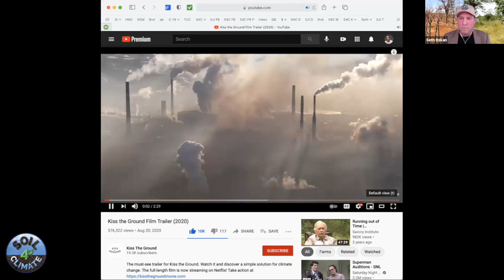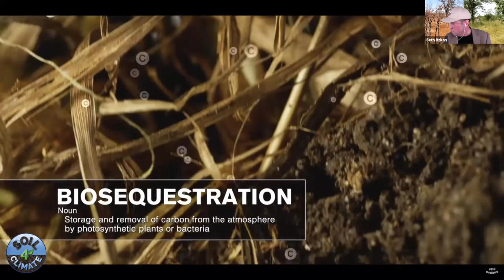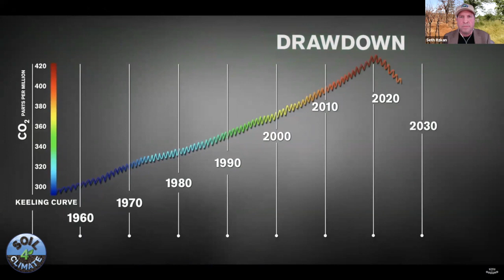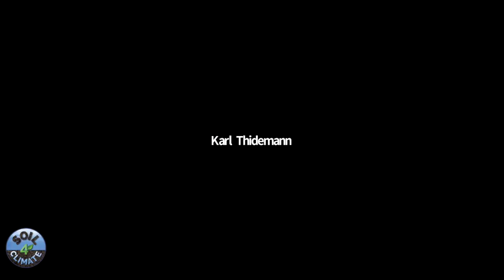Gabe Brown w Soil4Climate Reflections on Congressional Testimony - March 6, 2021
Regenerative agriculture hero, Gabe Brown, joins the Soil4Climate community for a "fireside chat," reflecting on his historic testimony to the US Congress last week, February, 25, 2021.  Mr. Brown was speaking before the House Agriculture Committee hearing on "Climate Change and the U.S. Agriculture and Forestry Sectors."

Segments from interview:

"It started out when I got a text from Finian ... The whole agricultural community and the whole world for that matter owes Finian and the folks at Kiss the Ground a big 'thank you' for all the work that they're doing to move regenerative ag forward."

"Be the invite."
- Finian Makepeace discussing getting the Kiss The Ground movie trailer to be shown at the Congressional hearing and to get Gabe Brown to be a witness.

"You, you do need the green growing plant, even more important you need a diverse community of green growing plants, HOWEVER, it is proven, when that green growing plant is grazed by livestock, it will pump significantly more amounts of carbon into the soil, and therein lies the key. You're exactly right that green growing plants are the start, but realize how then evolved and how the ecosystem works. You really need that plant bitten by livestock to make massive change."
- Gabe Brown in response to the role of livestock in the regenerative movement as opposed to the "green growing plants."

"As that trailer was being played (for the Kiss the Ground movie during the US Congressional hearing on agriculture and climate), all I could think of was 'Wow, have things changed in the last five years, especially.' And, you know, I've been at this a long long time, ... and at times it seemed like those of out there touting regenerative ag and these principles were beating our head against the wall, but, a real change started probably about 7 years ago and I've really noticed in the last 5 years ... When I saw that trailer being played there in front of Congress, it was like, ok, ok, now we're gonna get some traction. Now, hopefully, they're realize that agriculture is a major part of the solution."
- Gabe Brown, reflecting on his thoughts and feelings while seeing the Kiss the Ground movie trailer being played in Congress.